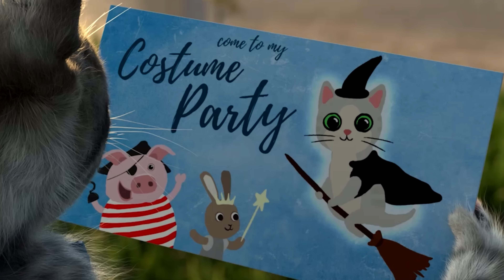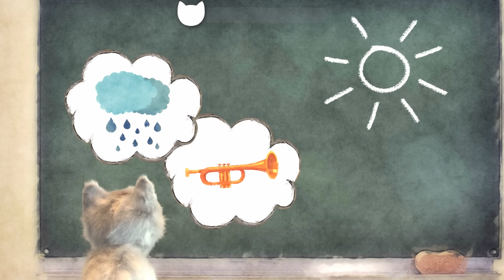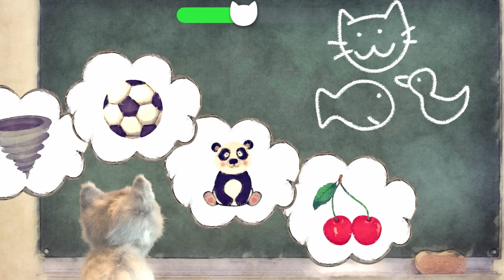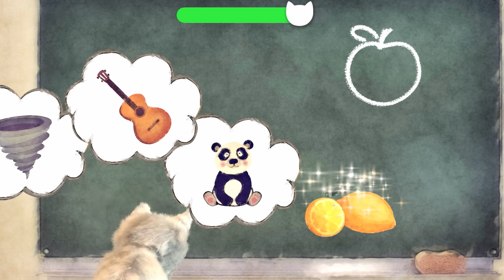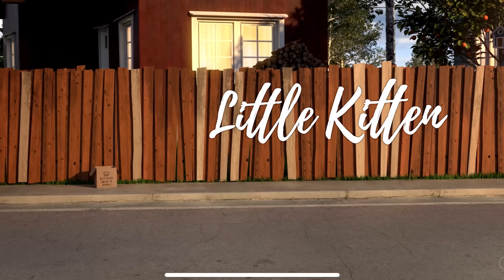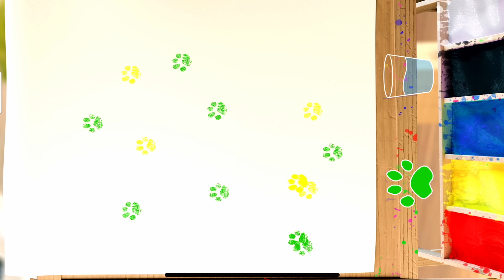LITTLE KITTEN ADVENTURE AT SCHOOL - EDUCATIONAL VIDEO FOR TODDLERS - SUPER CAT VIDEOS AND ANIMATIONS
Today we have a beautiful learning adventure journey ahead of us. We're going to see how the first day of school goes with the cat. The kitten wakes up to a beautiful day and finds that he has grown up and can go out into the world. Kitten quickly eats breakfast, plans her journey to school and sets off to experience the first day of school. This is going to be a really great journey because in the world kitten will meet other classmates. At school we will learn to count or jump on the trampoline and enjoy a gym class.